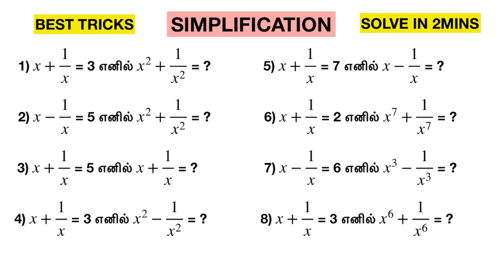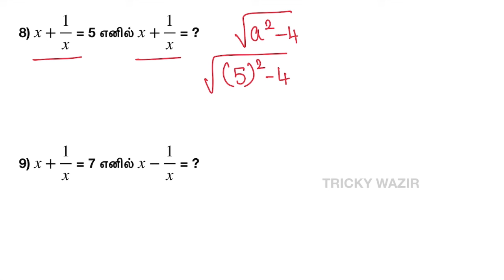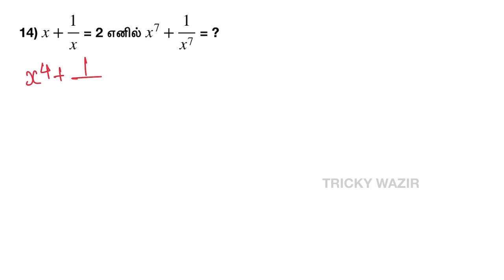👌SIMPLIFICATION SHORTCUTS IN TAMIL✔️|TNPSC, RRB NTPC, SSC EXAM|TRICKY WAZIR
TNPSC MATHS SHORTCUTS,TNPSC SIMPLIFICATION SHORTCUTS IN TAMIL,TNPSC PROBLEM SHORTCUTS,RRB NTPC ALGEBRA SHORTCUT IN TAMIL,SSC MATHS SHORTCUTS IN TAMIL,TNUSRB PC EXAM QUESTION IN TAMIL,TNUSRB MATHS TRICKS,TNPSC MATHS TRICKS, MATERILAS FOR ALL COMPETITIVE EXAM